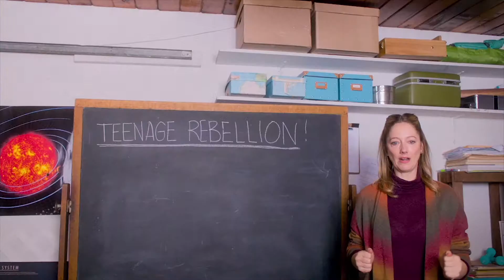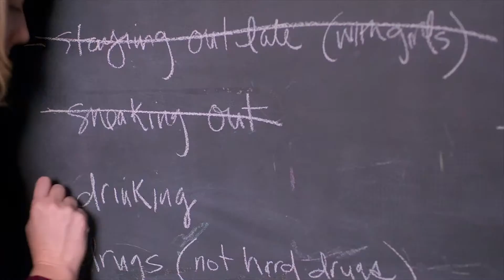Public Schooled - EIFF Trailer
A home-schooled teen attempts to break away from his overprotective mother.

A wonderfully funny and heartfelt comedy, the new film from director Kyle Rideout, whose film Eadweard played at EIFF in 2015. Featuring a blissful performance by Judy Greer as a gloriously overprotective mother Claire, who can’t believe it when her 16-year-old home-schooled son, Liam (newcomer Daniel Doheny), decides he wants to attend his local high school after taking a shine to Anastasia (Siobhan Williams).

Wonderful misadventures ensue, particularly when Eric’s mom sets out to prepare him for life during a special lesson in ‘teenage rebellion’.